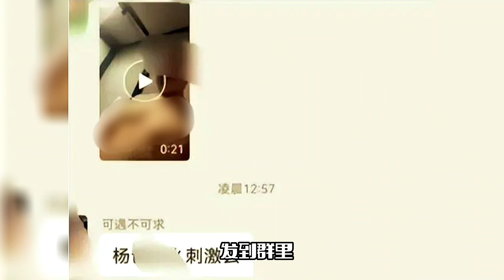小杨哥回应杨爸争议！称不是本人发的，目前已经报警